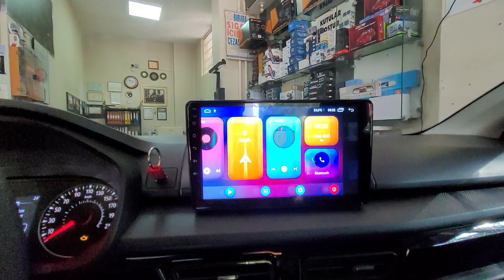Renault Taliant Navix Android multimedya navigasyon geri görüş kamerası montajı uygulaması